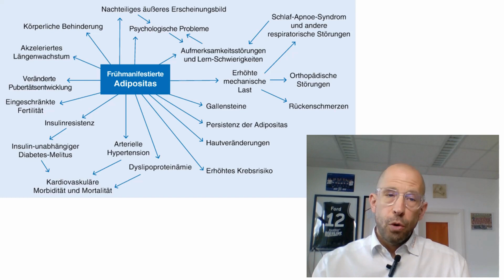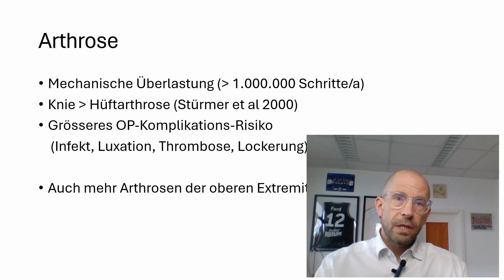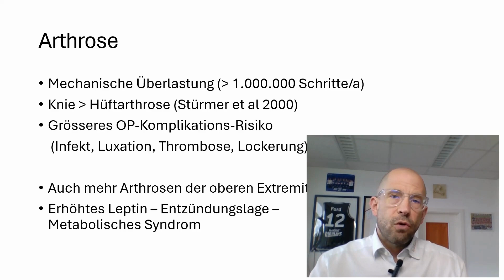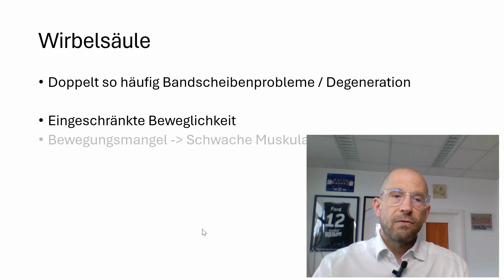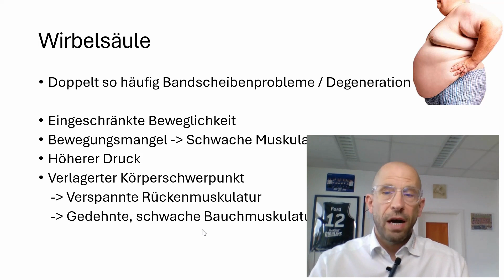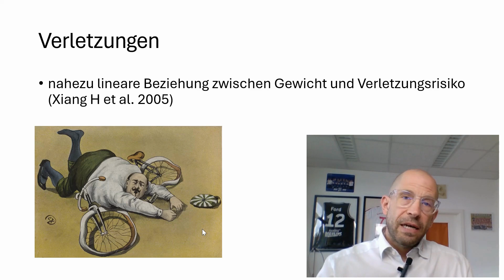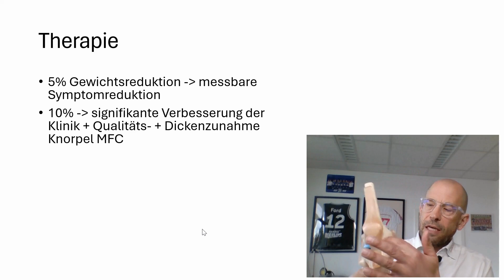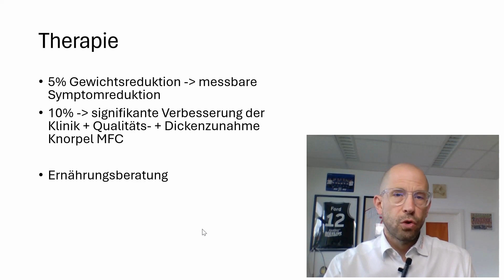Übergewicht trifft Orthopädie - Mit welchen Folgen?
Das Übergewicht der Gesundheit schadet wissen inzwischen die meisten. Aber welche FOlgen hat es speziell in der Orthopädie?

Über den Kanal:
Tipps und Tricks vom Orthopäden, Sportmediziner und Reha-Arzt. Von Dr. Christoph Lukas, Orthopäde und Sportmediziner aus Bietigheim-Bisingen, Chefarzt Reha-Zentren Hess, Privatpraxis Sport.Orthopädie Dr. Lukas, Vorsitzender der Basketdocs, Mannschaftsarzt Hakro Merlins Crailsheim, SGV Freiberg und des BTHC Bietigheim.